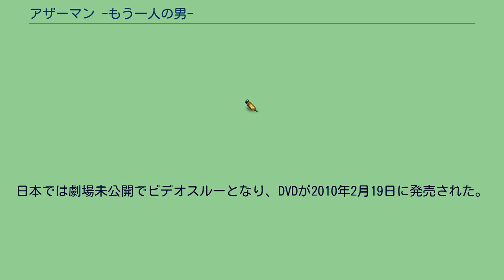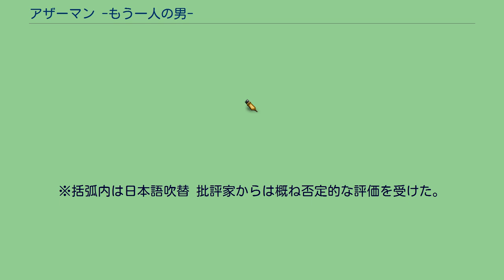アザーマン -もう一人の男-